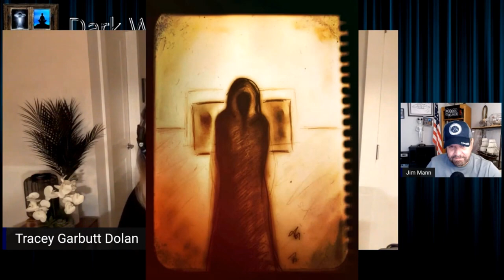Dark Window - Tracey Dolan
Broadcasted September 22, 2022

Tracey is an accomplished remote viewer, abduction encounter researcher, and member of the UFO research community.

Tracey has lectured internationally on her series “The Final Frontier is in Here”. Bringing some of her own personal experiences as a means of opening the discussion on what we as humans are able to do innately (naturally).

 She is the wife of UFO historian Richard Dolan and directs the Richard Dolan Members website, and co-hosts the “Off The Cuff Podcast” with Richard and Tracey. Prior to their podcast, Tracey and her husband hosted the YouTube program “Intelligent Disclosure”, which is still available on their channel.

Tracey earned her Interdisciplinary bachelor’s degree in Psychology and International Studies (Magna Cum Laude) and has a lifelong interest in anomalous experiences.